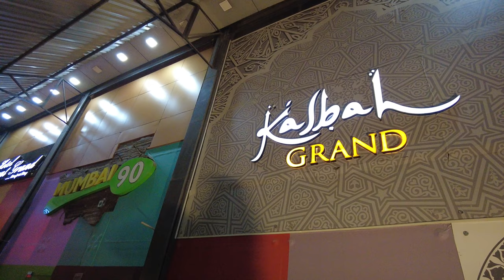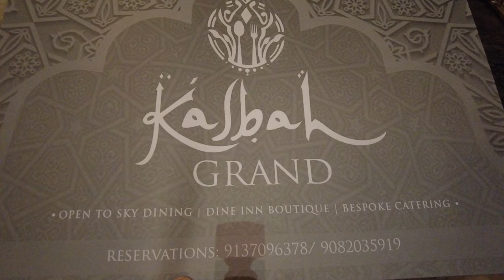KASBAH GRANDE | MUMBAI | RESTUARANTS | NON VEG CUISINE | SAURABH DEOGHARKAR VLOGS | JUHU BEACH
Back with a new vlog showcasing the time spent with my cousins at KASBAH GRANDE [ GOREGOAN LINK ROAD ]

What I liked about the venue ?

- Delicious Food
- Ambience [ Gazals ]
- Mocktails

BEST TO visit for any DATE / FAMILY FUNCTIONS / GOOD TIME !

Rating : 8/10 [ Just a bit expensive ! ]